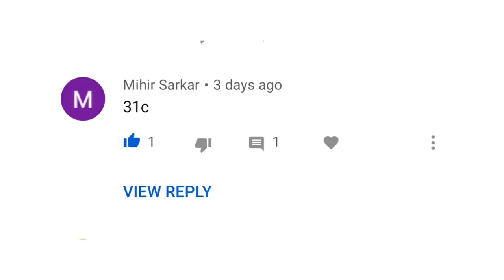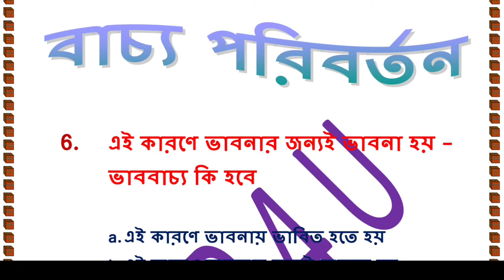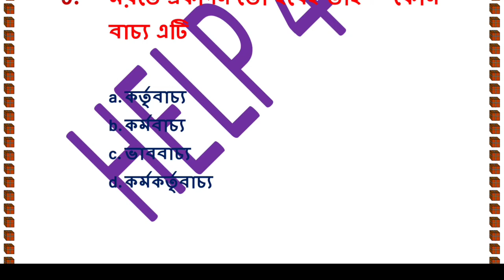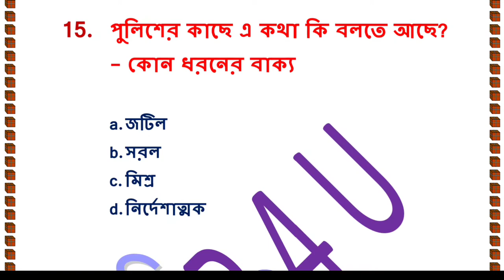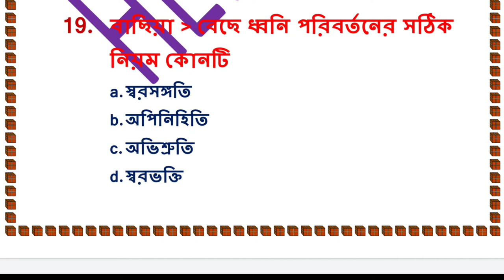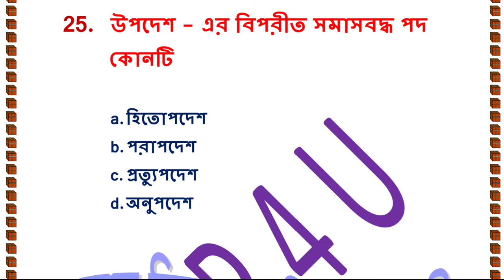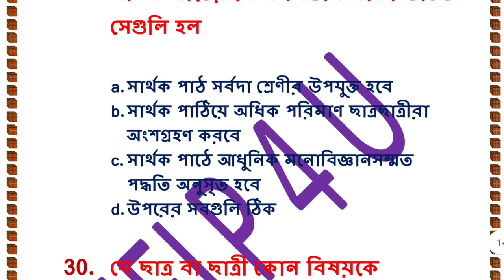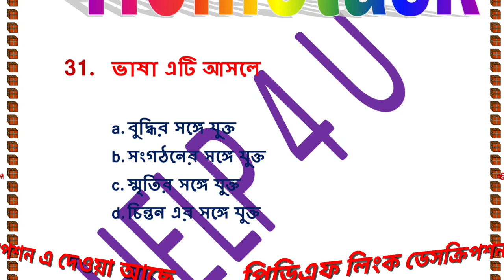Upper Primary/ Primary/C tet/Slst/Tet Preparation series/ Set 27/ Subject বাংলা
Hello friends,
West Bengal primary , upper primary,C Tet, slst TET 2020 preparation class, All the study materials and the important question answer video available here. You can daily practice question answer set for TET 2020 on our YouTube Channel  .
You will get here help about tet preparation 2020,tet preparation videos,tet preparation questions from verious important books which is useful for upper primary tet,primary tet,slst te.
Tet preparation series will provide video for primary tet, upper primary tet ,ssc tet or slst tet. HELP 4 U YouTube Channel always try their best to provide important questions on the verious subject which are in the syllabus. the subject cover here are mostly Child Psychology and pedagogy, Bengali, English,Science, Social Science and Environmental Science.
Your Queries if About the following:-
1. primary tet
2. upper primary tet
3. wb upper primary tet
4. wb primary tet 2020
5. upper primary tet exam preparation
6. primary tet exam preparation 2020
7. primary tet exam practice set in Bengali
8. primary tet model question paper in Bengali
9. wb primary tet exam coaching class
10. primary tet exam class in Bengali
11. primary tet exam model question paper
12. primary tet exam coaching class in Bengali
13.upper primary tet exam class in Bengali
14. upper primary tet exam model question paper
15. WB SLST tel exam preparation
16. upper primary tet exam model question paper

link of pdf question paper.